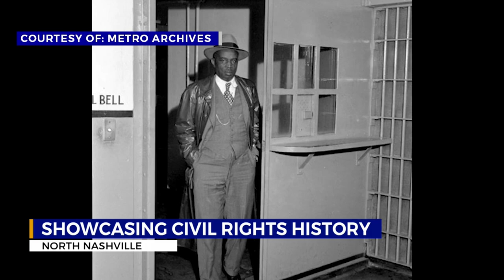History, technology intersect to share civil rights impact of North Nashville, TSU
• Find today’s top stories for Nashville, TN and all of Middle Tennessee